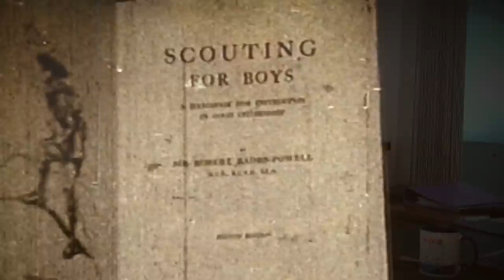Happy 100th birthday to Cub Scouts around the world!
WOSM Secretary General, Scott Teare talks about Cub Scouting and how it changed his life. ‪